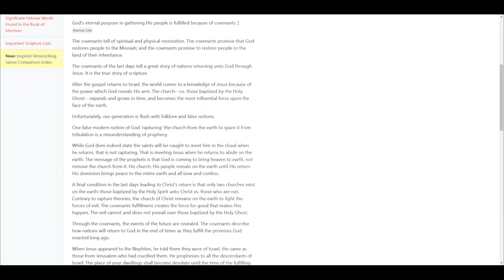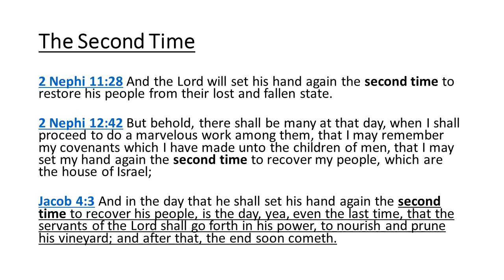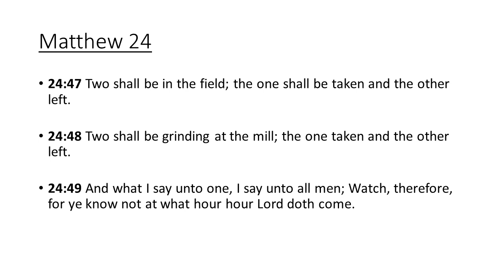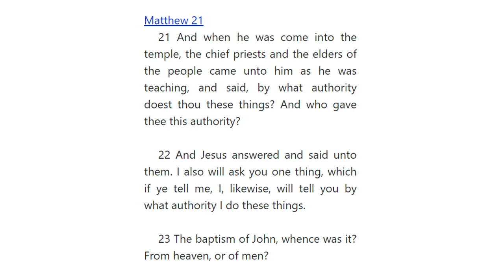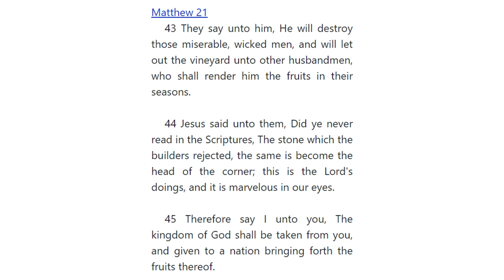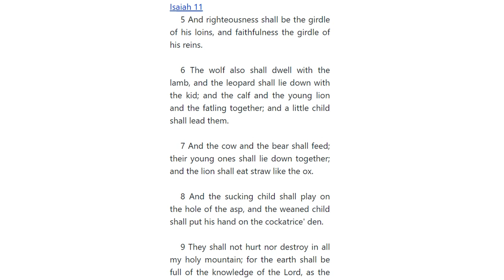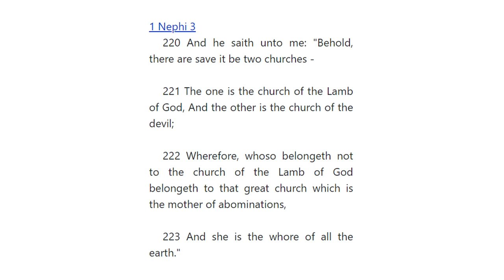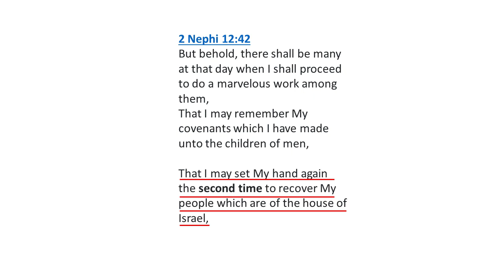The Final Prophecy Class 14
Welcome to Class #14 in the series The Final Prophecy.

Sometimes the best way to understand prophecy is simply to read other prophecy.
Todays class begins to unravel Jesus prophetic messages in Matthew, Mark and Luke in just that manner.  We are going to examine clues to those prophecies found elsewhere in scripture.
A detailed study guide at RestoredGospel.com with notes and descriptions about all these prophecies.  The book is free to download or use the study guide online.
We hope you will enjoy the next hour as we open God’s word and ask him to know if these words are true.  If you would like to learn more about the Book of Mormon or have your own copy, links at the end of the video provide useful information.
And now, class 14  in the series, The Final Prophecy.

LISTEN TO RESTORED GOSPEL PODCAST

(link to classes at RestoredGospel.com)

To obtain a copy of the Book of Mormon written from the Original Translation, contact The Book of Mormon Foundation